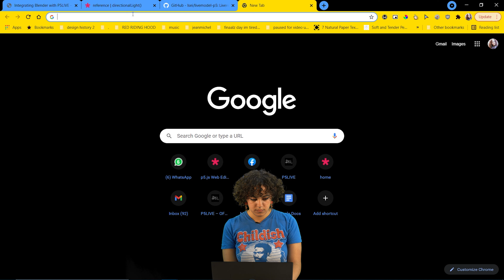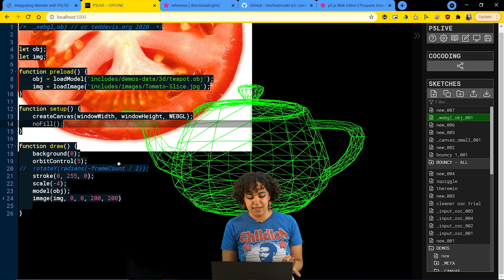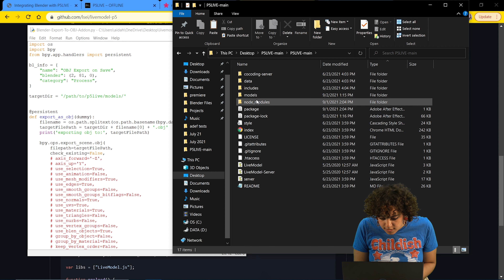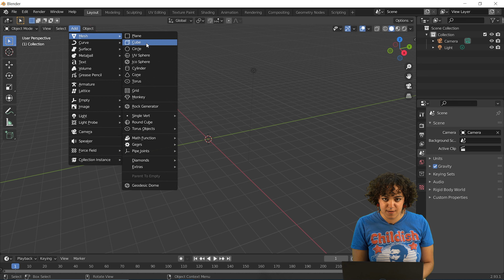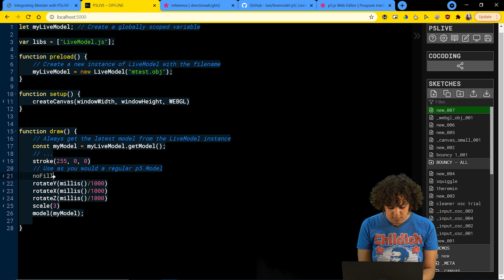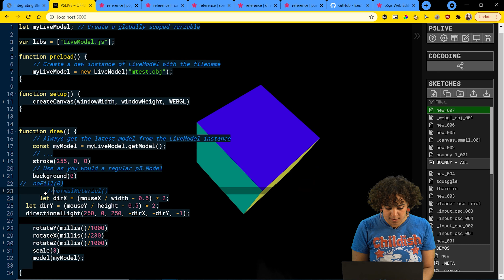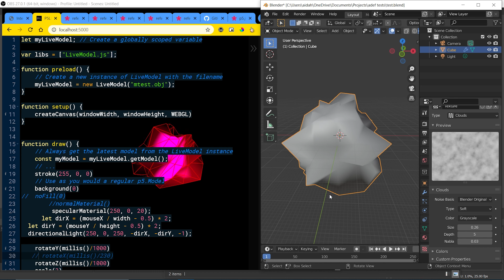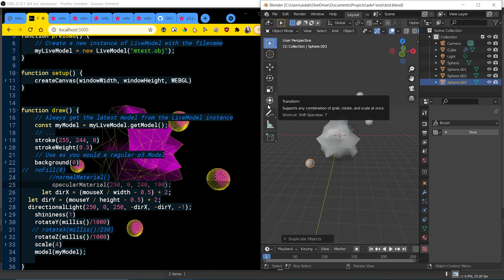استخدام p5.js مع بلندر | Using blender with p5.js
بعد ما عرفنا إزاي نستخدم مكتبة p5
عايدة حتشرحلنا استخدام مكتبة البي 5 وتطبيق بلندر لخلق نماذج ثلاثية الأبعاد بين
فريق المونتاج 🎥
اخراج: مروان ابو المجد
تصوير: اسامة عيّاد
مساعد تصوير: مريم "سمكة" شاهر
مونتير: ابراهيم خيري
مونتير: سندس طارق
مهندس صوت: شادي سعيد